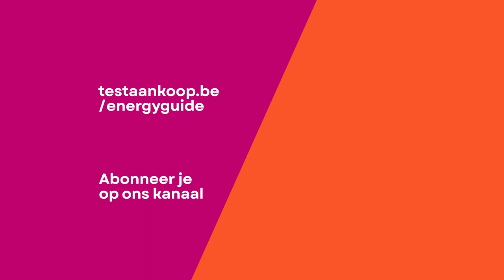Een digitale elektriciteitsmeter, maar het verbruik op je factuur klopt niet?